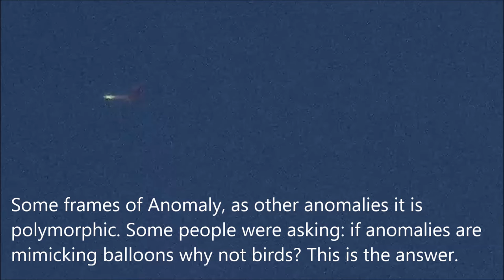Bird mimic Anomaly p2 02/29/16 4:02pm EST.